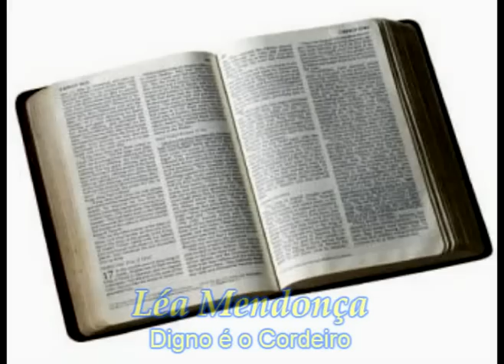Louvor de Todos Nós - vol.2 Digno é o cordeiro - Léa Mendonça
Louvor de Todos Nós - vol.2
Digno é o cordeiro - Léa Mendonça
Autor: Anderson Mattos
Artista / Grupo: Louvor de Todos Nós

"Digno é o Cordeiro de
Toda exaltação
Triunfando sobre a morte,
Trouxe vida e proteção
O Seu Nome é poderoso
Pra quebrar as maldições
Cancelando toda dívida
Que era contra nós
A Ele a glória, toda adoração
A Jesus, Rei dos reis,
... Leão da tribo de Judá

"Louvor de Todos Nós" foi uma das primeiras coletâneas lançadas pela MK. A cada edição, a série reúne o melhor do louvor e adoração. Num total de 6 volumes, a série traz os seguintes artistas: Marina de Oliveira, Elizeu Gomes, João Marcos, Comunidade Evangélica da Vila da Penha, Comunidade da Zona Sul, Marcos Góes, Projeto Vida Nova de Irajá, Edson e Telma, Yerushalém, Grupo Águas, Cassiane, Banda Rhema, Carlinhos Félix, Marcos Aurélio, Banda Rhemajireh, Rose Nascimento, Kim, Fernanda Brum, Mattos Nascimento, Catedral, Marizete Catarina, Complexo J

ATENÇÂO:
Não sou proprietário da obra gravada nem das músicas, não represento a gravadora ou artista(s) e não sou detentor dos direitos autorais. Minha intenção é apenas trazer à lembrança músicas do passado. Esse post não tem fins lucrativos e não intento desrespeitar as leis que regem a indústria fonográfica seja no Brasil ou exterior